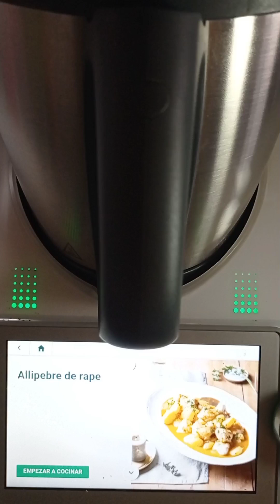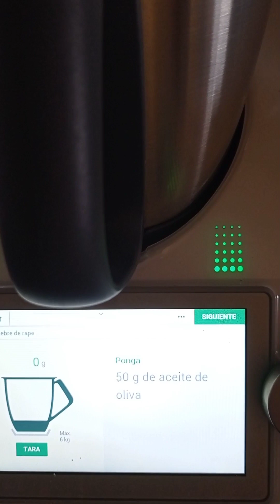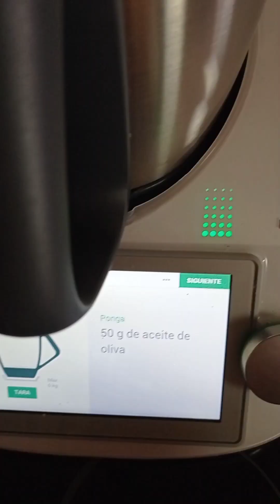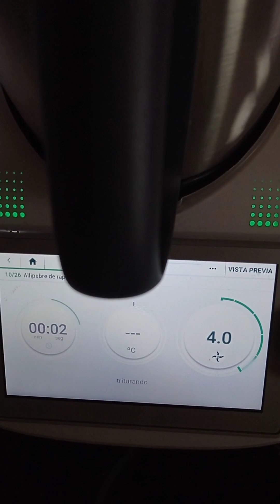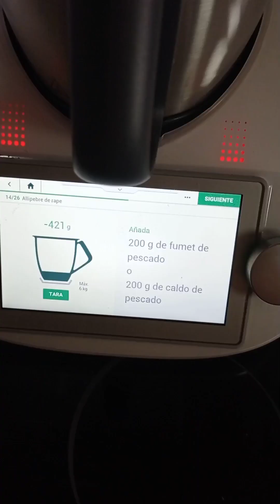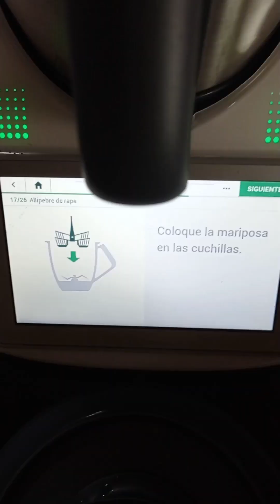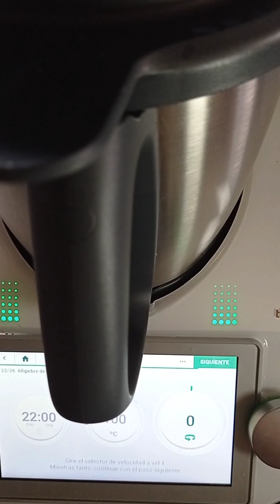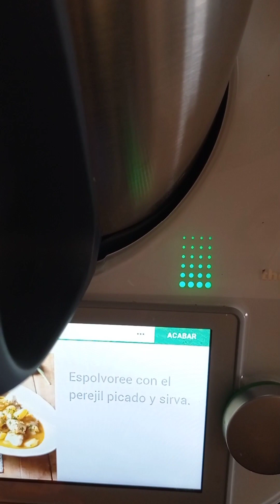Allipebre de rape o merluza.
Allipebre de rape o merluza, guiso de patata con rape o merluza con una salsa que deja la boca abierta... está buenísimo, te aconsejo que mires el vídeo y lo hagas tú porque no te arrepentirás...
si no tienes cookidoo o tienes la tm31 o la tm5 esta receta te vendrá genial.

Y de forma tradicional también se puede hacer con una batidora y una olla.

recetasthermomix , recetastm31, recetastm5, recetastm6sincookidoo, cocinaconmigo ,cocinasaludable ,recetasdemerluza, recetasconrape, allipebrederape, recetacomunidadvalenciana, guisodepescado, guisodepescadoparaniños.